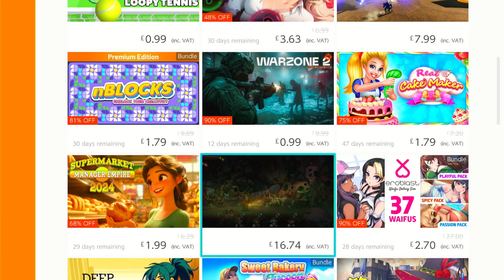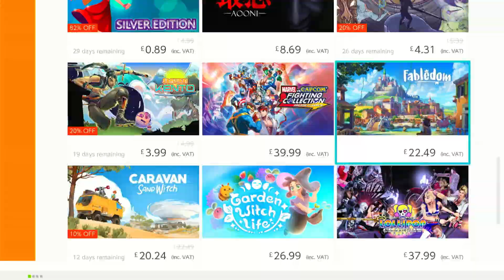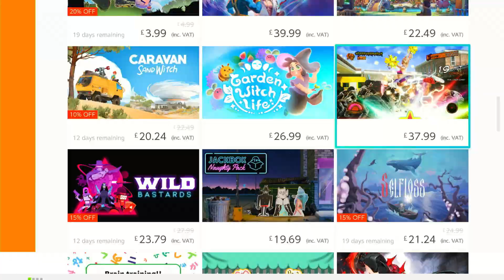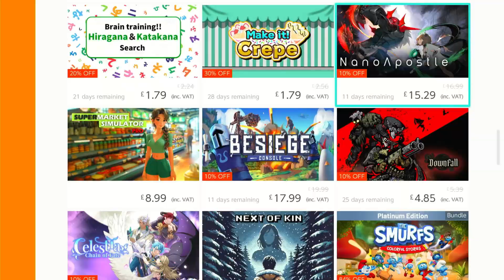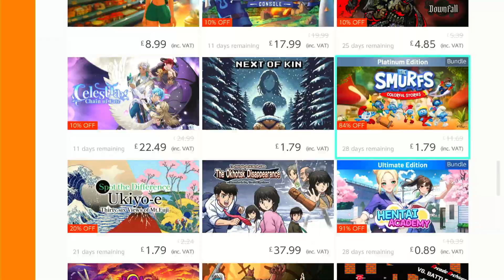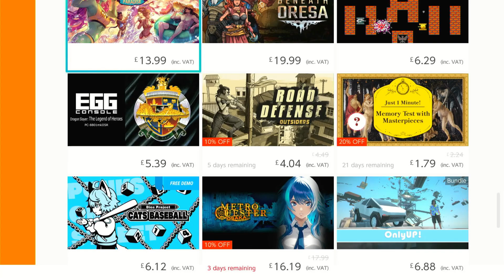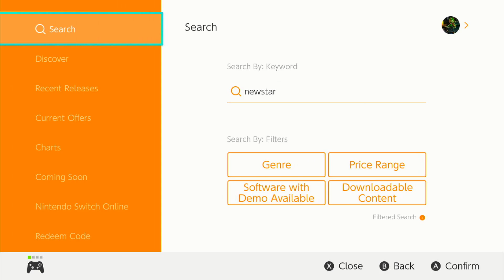Why I'm back!... and looking at the eShop releases this week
After 18 months away, I'm returning to make Nintendo Switch content!